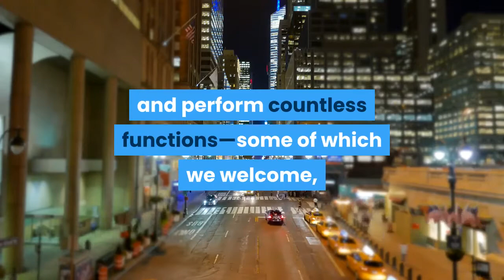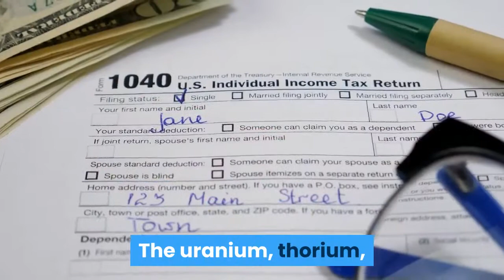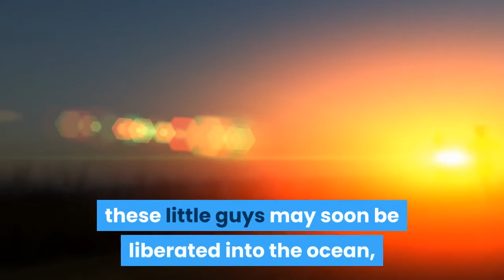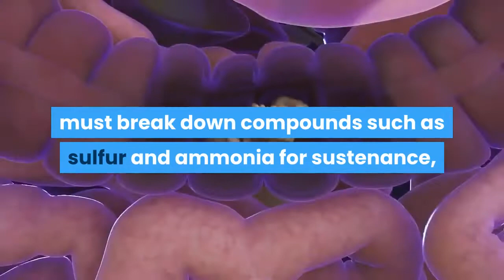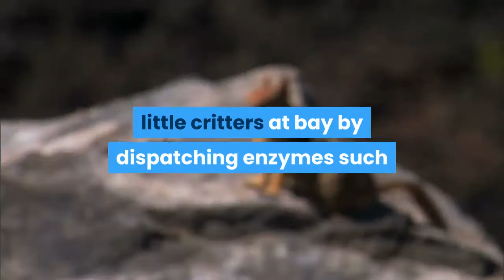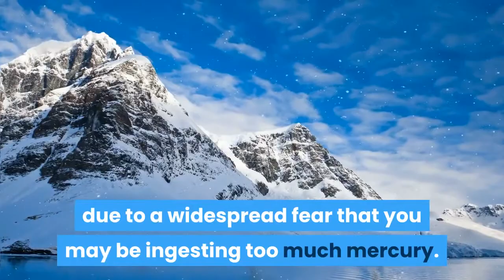10 Places You Would Never Expect To Find Bacteria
Humans share the Earth with a plethora of different bacteria, distant relatives of ours who inhabit a variety of different environments and perform countless functions—some of which we welcome, and some of which we fight against. It could be said, however, that it is the bacteria who are nice enough to share the Earth with us, considering there are roughly 5×10^30 bacteria on the planet—forming a total mass greater than that of all plants and animals combined.